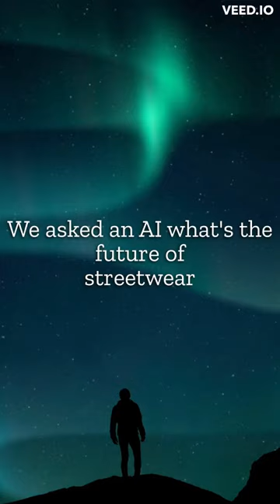Ai creates streetwear #1